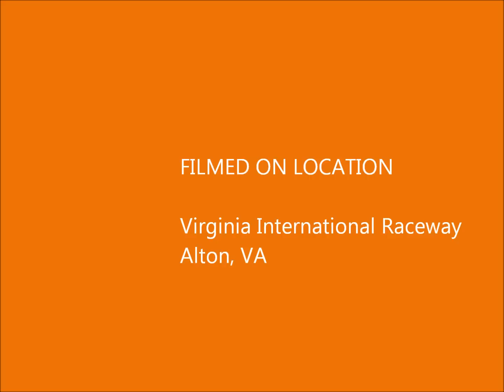VIR on KTM 990 Superduke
Riding with Reg Pridmore's CLASS on 7/7/2011.